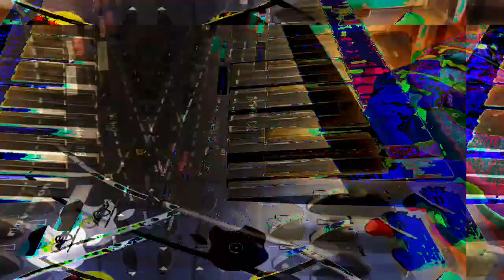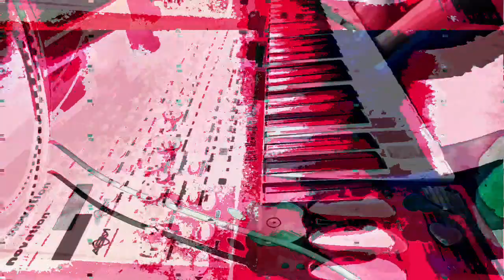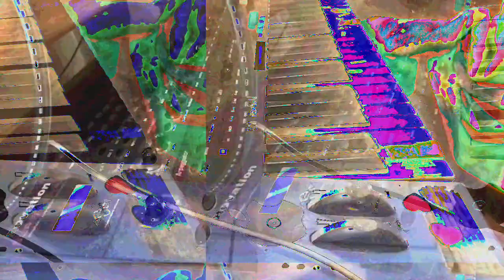[EPILEPSY WARNING] Movie 23 01 20 22h54m18s *Photosensitivity Warning*